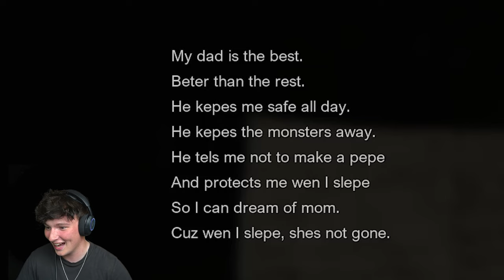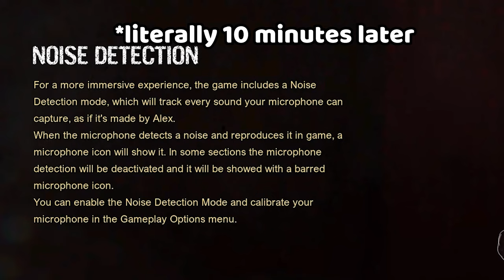Surviving A Quiet Place Is WAY Harder Than I Thought!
👉X►@shxdyjames
👉2nd Channel►@shxdyjamestoo

0:00 Prologue
2:16 Day 105
10:20 Cutscene skip
13:10 The Hospital
16:00 It's bouta get real crazy now
20:20 Locked In
23:00 Is this the exit?
26:30 Outro